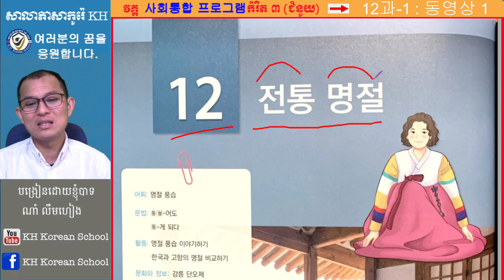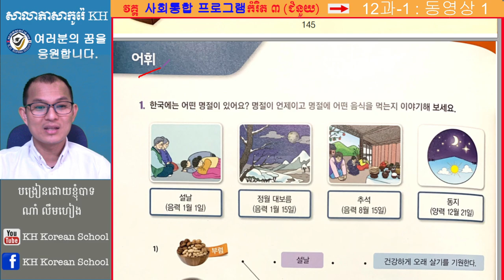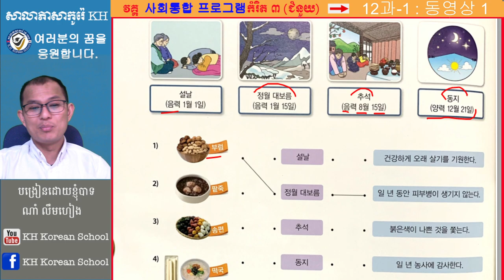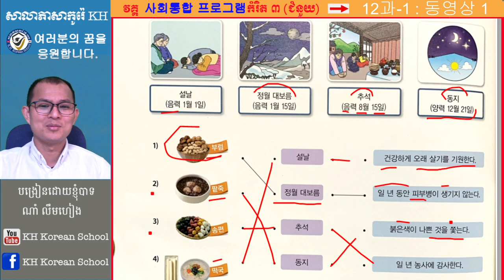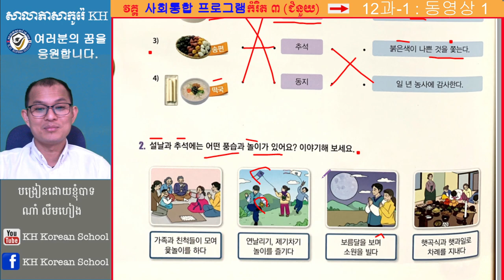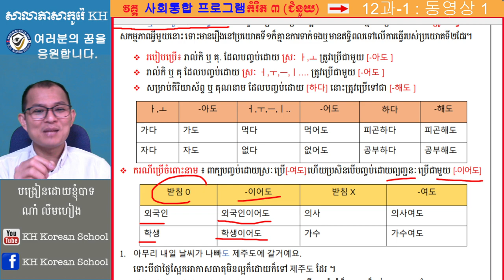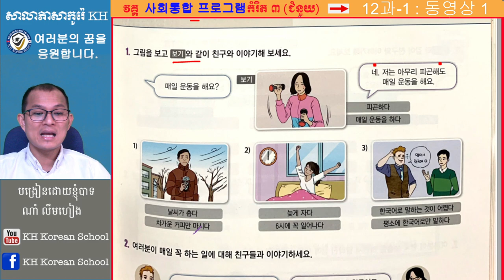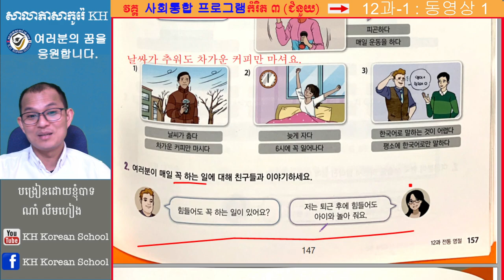ភាសាកូរ៉េ សន្ទនាភាសាកូរ៉េខ្លីៗ 사회통합 프로그램 កំរិត៣ 12과-1: 전통 명절.